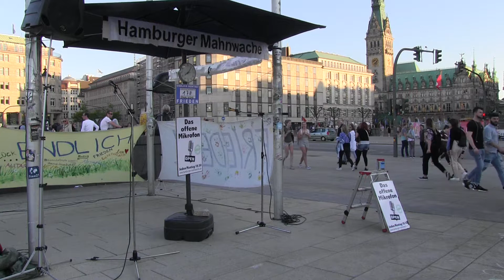178. Hamburger Mahnwache-09 | Offenes Mikrofon (4)